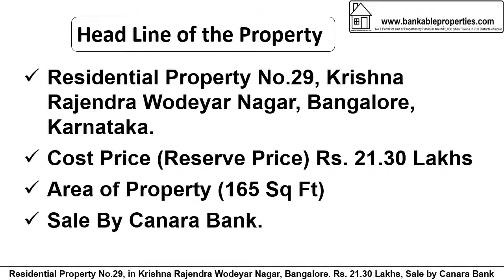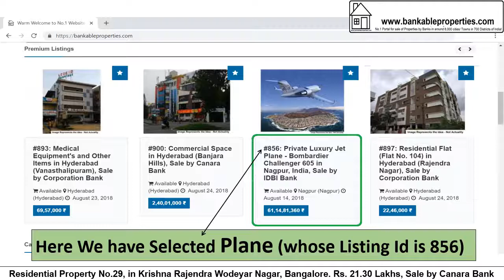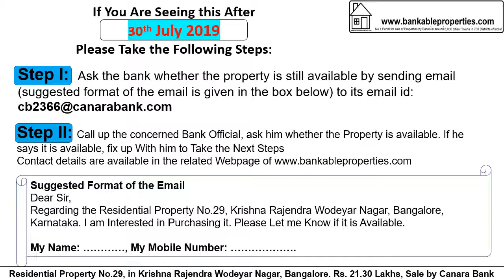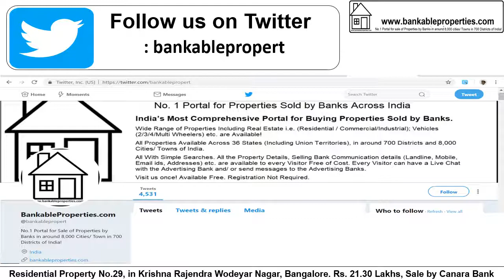2315 Residential Property in K R Wodeyar Nagar, Bangalore. Rs. 21.30 Lakhs, By Canara Bank 2315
#2315 Residential Property K. R. Wodeyar Nagar, Bangalore. Rs. 21.30 Lakhs, By Canara Bank.
After Seeing the Details, if You are interested, take the Following Steps:
Step 2: Call up the concerned Bank Official and fix up with him to Take the Next Steps.
Dear Sir,
Regarding the Residential Property No.29, Krishna Rajendra Wodeyar Nagar, Bangalore, Karnataka, You Had Put for Sale, I am Interested in Purchasing it.
If You Are Seeing this Property/ Video After 30th July 2019 Please Take the Following Steps:
Step 2: Call up the concerned Bank Official, ask him whether the Property is available. If he says it is available, fix up with him to Take the Next Steps.

Dear Sir,
Regarding the Residential Property No.29, Krishna Rajendra Wodeyar Nagar, Bangalore, Karnataka, You Had Put for Sale, I am Interested in Purchasing it. Please Let me Know if it is Available.